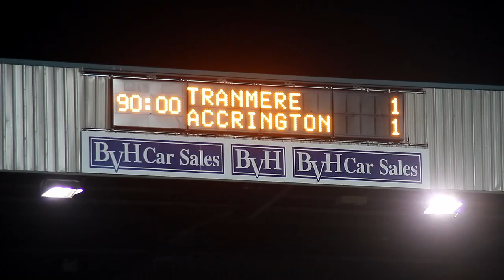Prenton Perspective | Accrington Stanley - Alternative angles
Take a look at how the action unfolded from a different angle at Prenton Park against Accrington Stanley...